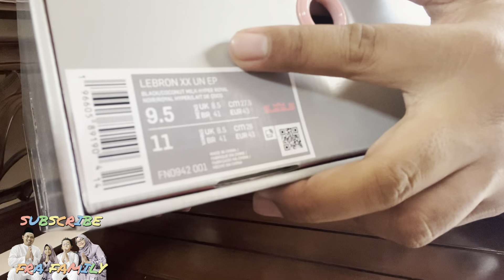UNBOXING LEBRON XX